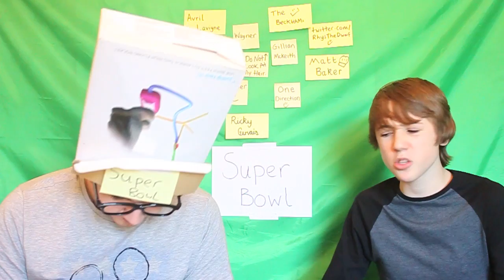SUPERBOWL COMES OUT OF THE ABYSS?!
TGATD 24